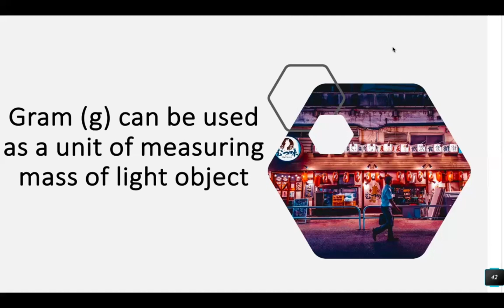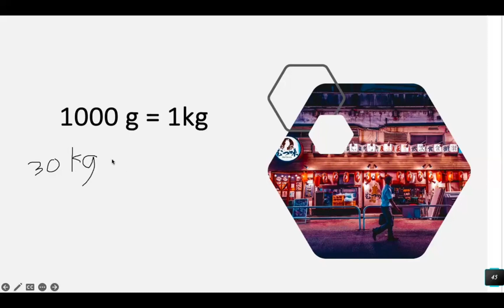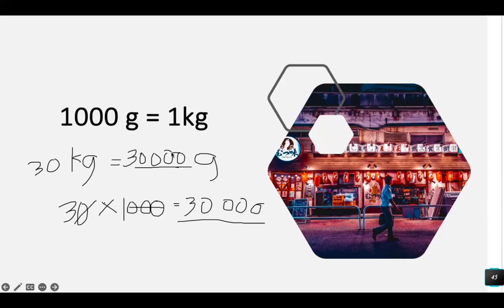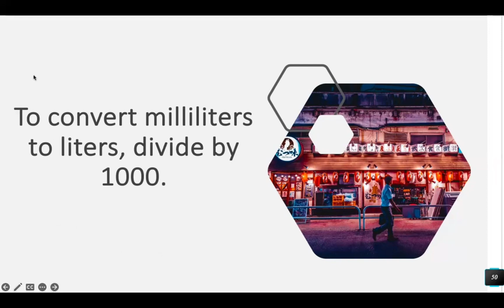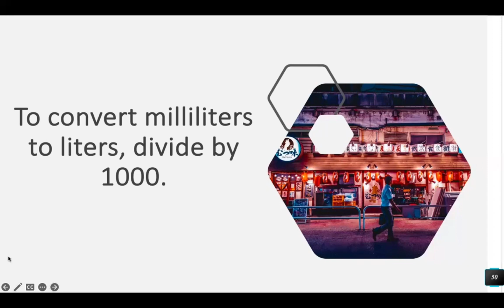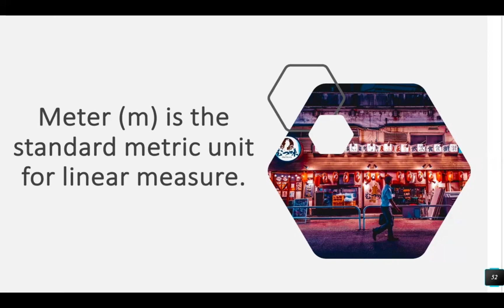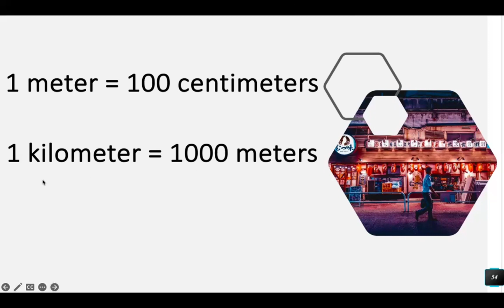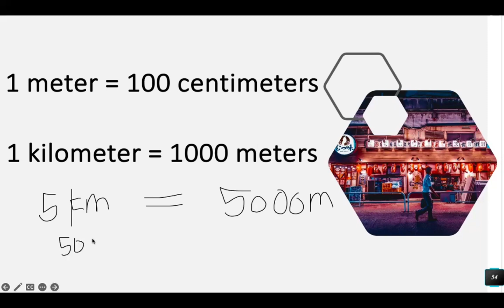Measuring Mass, Capacity and Distance G2